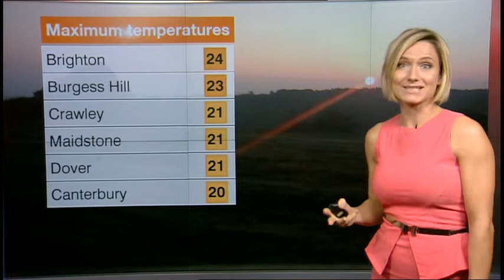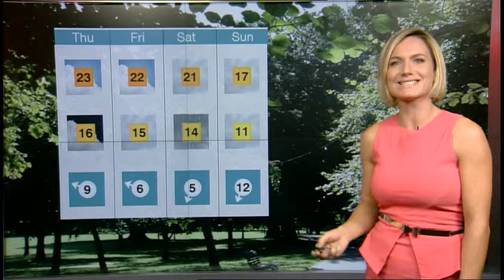Rachel Mackley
My favourite, the most beautiful weather goddess the elegantly sexy and lovely lady Rachel Mackley, perfection.